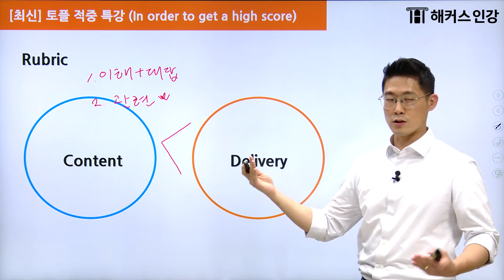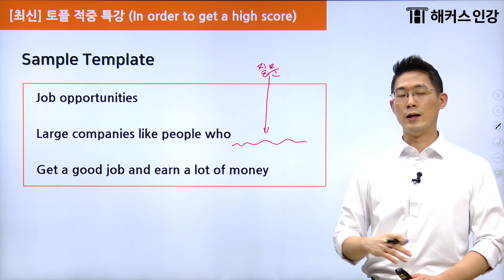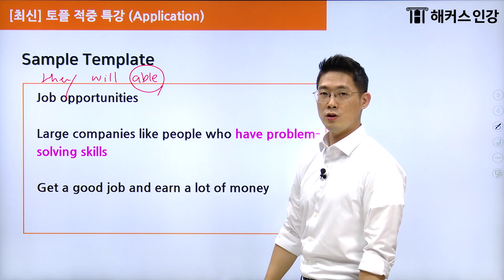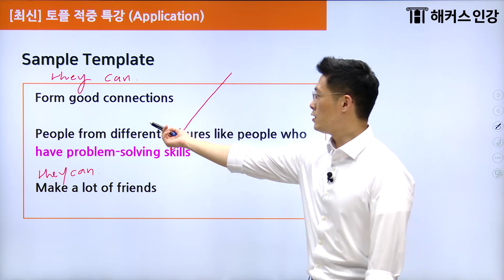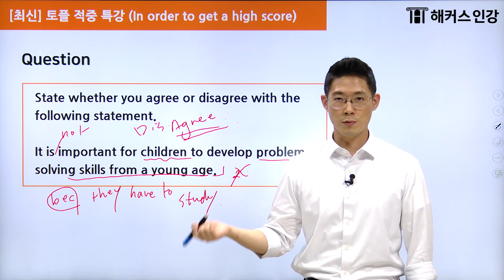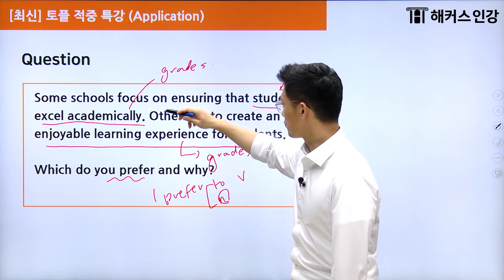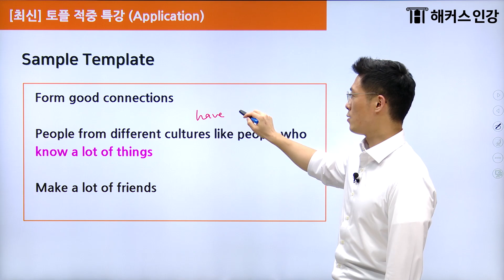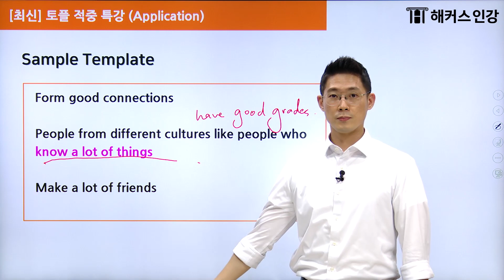해커스 토플 8월 적중특강 | 해커스 TOEFL 박민호 선생님 | 토플 시험 대비 Speaking | 토플 시험 일정, 토플 만점, IBT, 토플 스피킹, 토플 인강, 토플 학원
해커스토플 박민호 선생님과 함께 토플 최신유형 문제풀이를 함께하세요 :)

토플 수강료+응시료 0원에 최단기로 졸업 가능한 비법 확인하기!

토플 시험 전 이 영상들은 필수로 봐야해! 과목별 토플 적중예상특강 듣기!